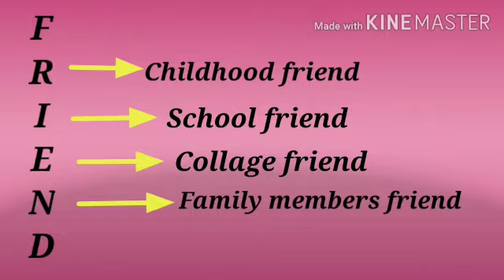How to increase customer|2020|Network marketing|Insurance agent|All field worker| ग्राहक कैसे बढ़ायें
Dear friends, In this video I will tell you how to increase customer list for your business, network marketing, insurance agent and all field workers.This video will help you to grow your business.You can also visit our channel for more motivational and inspirational videos in Hindi.

1- How to increase customer

2- Network marketing

3- Insurance agent

jfx